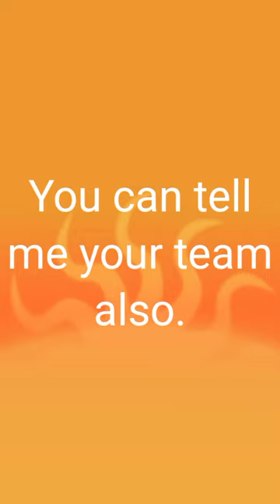Best team for Pokemon Heart gold with Typhlosion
This video tells that you best team for pokemon games and this is for Pokemon Heart gold (NDS) game.

The playlist link of Other games

This pokemon (GBA,NDS,3DS) games I know,

Pokemon light platinum version
Pokemon mega light platinum version
Pokemon platinum version
pokemon red version
pokemon blue version
pokemon yellow version
Pokemon fire red version
pokemon leaf green version
pokemon emerald version
pokemon heart gold version
pokemon darkrising version
pokemon White version
pokemon black 2 version
pokemon pearl version
pokemon diamond version
pokemon soul silver version
pokemon black version
pokemon White 2 version
pokemon Gaia version
pokemon ash gray
pokemon ash orange Island
pokemon ash jhoto journey
pokemon ash hoenn journey
pokemon Fire Ash version
pokemon movie game
pokemon shord
pokemon shield
pokemon sun
pokemon moon
pokemon X
pokemon Y
pokemon sors
pokemon delta emerald
pokemon alpha shappier
pokemon omega ruby
pokemon ultra sun
pokemon ultra moon
pokemon mega adventures
pokemon mystery Dungeon
pokemon adventures of red chapters
pokemon adventures of blue chapters
pokemon adventures of green chapters
pokemon dark rising
pokemon dark rising 2
pokemon uranium
pokemon unbound